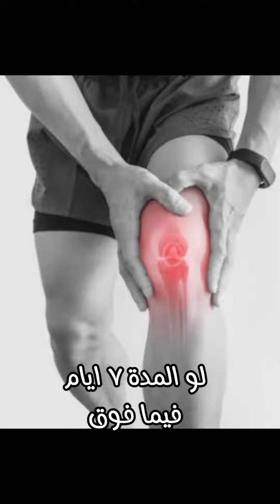ازاي تفرق بين وجع العضلات و الآلم المسبب للإصابات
و لو عجبك الفيديو متنساش تعمل save+ follow و اكتبلي رأيك في التعليقات 💪🔥
و لو حابب اعملك نظام تدريبي و غذائي مخصصين ليك ابعتلي على الخاص بخصوص التدريب الاونلاين 📩